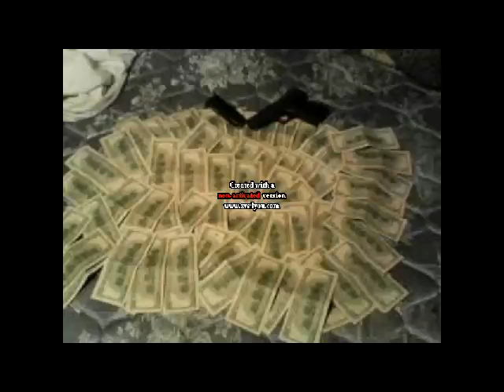I Just Wanna Get Rich- Riot Squad *Gee-Mo & Ecximo